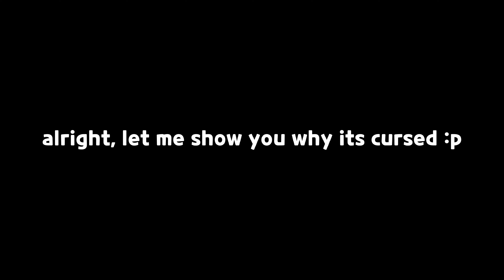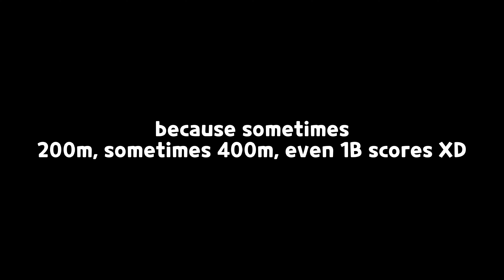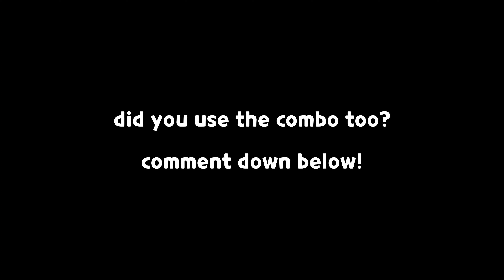cake hound frenzy season 2 is filled with bugs... 😭